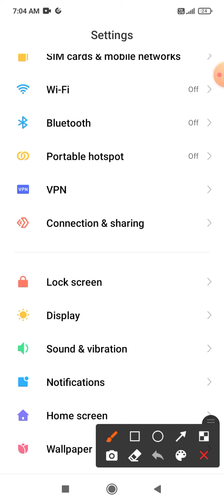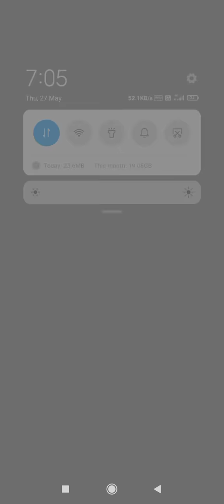Enable vpn add free vpn in poco x2 me best vpn application Ever